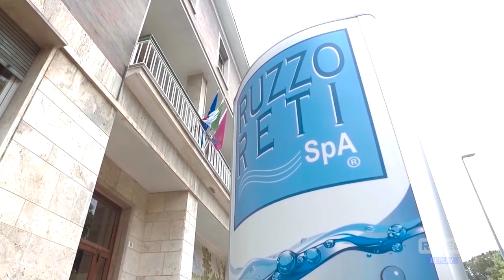Traforo Gran Sasso - La viabilità verso la normalità